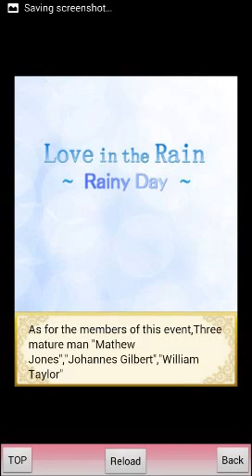Forbiddin Love Event Love in the Rain Trailer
Please download this game from the App Store or Google Play
Song: My soul,Your beats